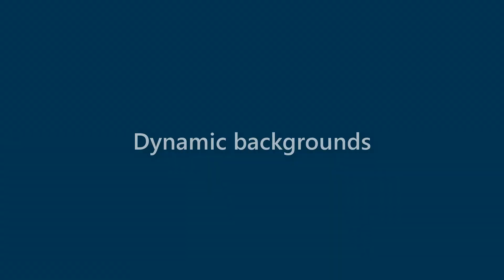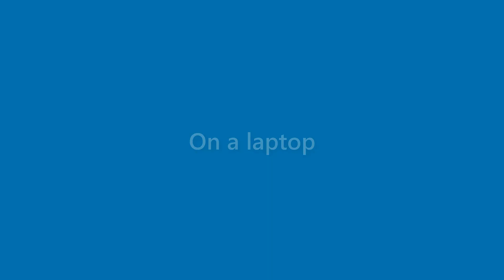August Rosario - appearance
Name Look - August Rosario - appearance. In this video we present "August Rosario" name look and feel in various scenarios.
This video will cover:
How does "August Rosario" look as a personal letterhead?
How does "August Rosario" look on a business card?
How does "August Rosario" look on a computer/laptop screen?
How does "August Rosario" look with different background colors?
How does "August Rosario" look with various fonts?